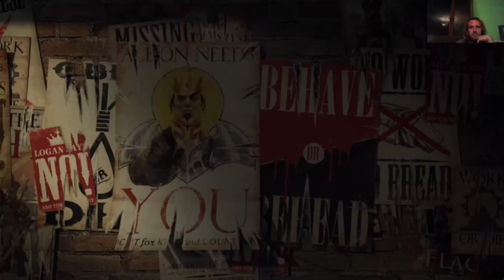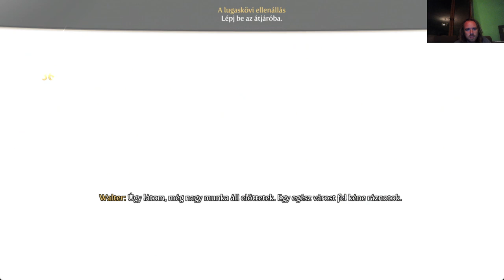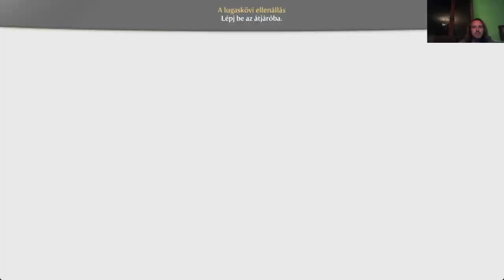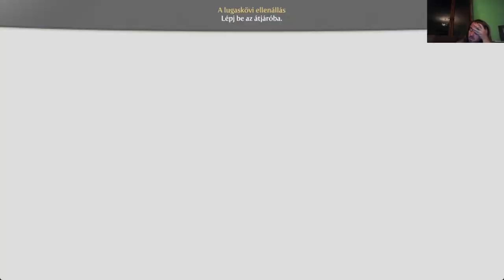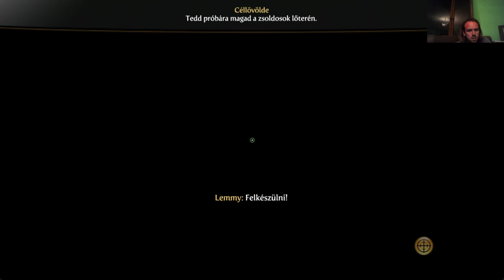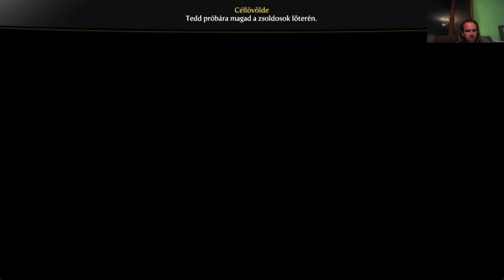A SUTTYÓ REAVER VISSZATÉR Fable 3 Kihívás mód/Nem dőlök ki végigjátszás #8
A cél Lugaskői Művek, ahol Reaver zsarnokoskodik, és Page rejtőzködik.